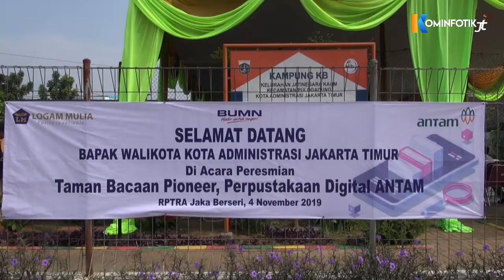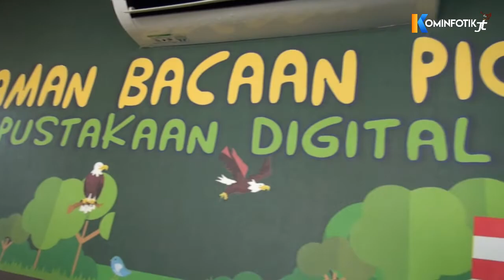Walikota Jaktim Resmikan Taman Bacaan Pioneer Perpustakaan Digital Antam